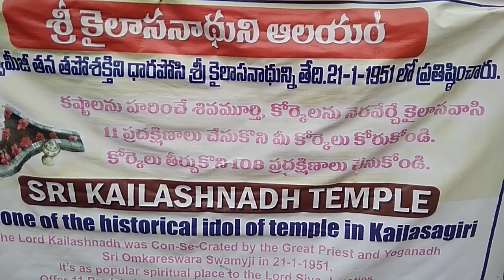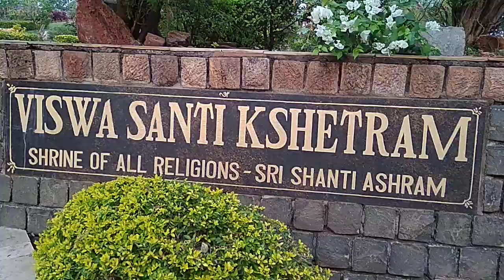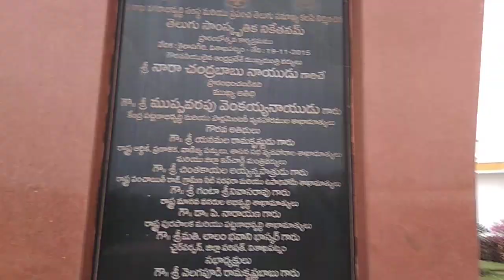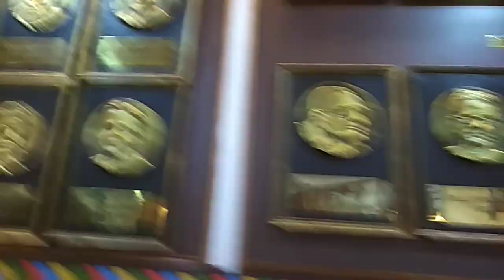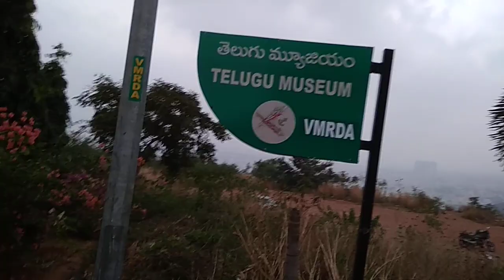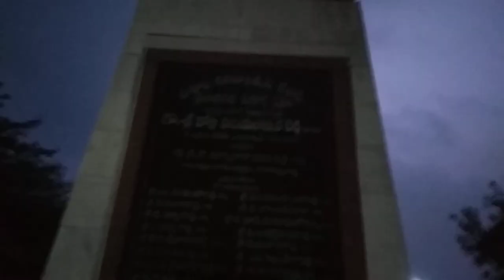కైలాష్ గిరి పర్యాటకం (విశాఖపట్నం) (Kailash Giri--A famous Tourist Spot (Visakhapatnam) (Part -II)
A beautiful Hill with
1. Huge Statue of Lord Siva & Parvathi,
2. Sea view,
3. City view,
4. Rope-Way,
5. Cyclone Observatory Center,
6. Telugu Museum, etc.